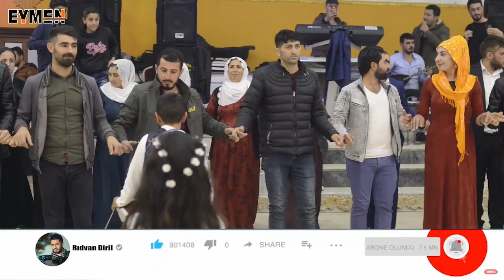KIZILTEPE LARA DÜĞÜN SALONUNDA GRUP ÇAVREŞLİ DAKİKALAR HEM COŞUP HEM COŞTURDU